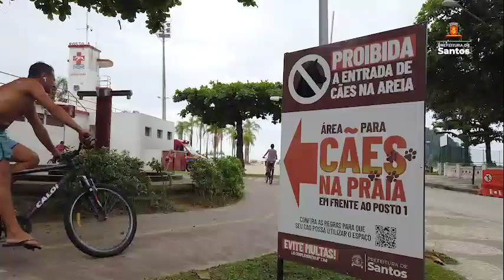Santos libera trecho da faixa de areia da praia para cães. Confira as regras!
Uma área exclusiva para circulação de cães foi liberada pela Prefa na faixa de areia da praia, entre o Posto 1 e o Emissário Submarino, no José Menino. Para frequentar o espaço, há regras importantes a serem seguidas e quem desobedecer as normas pode até ser multado!

Nossa repórter Bella Pajon tira todas as dúvidas dos nossos AUmigos. Confere só!